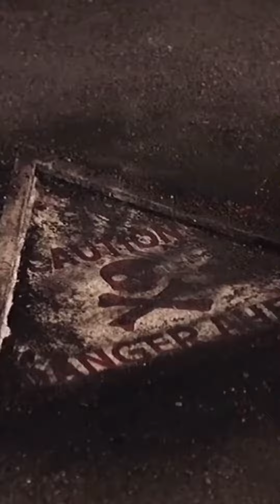KGF VS RRR 😎|| action video❤️ || rocky and Rama Rao || status 😈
Ignore This Description IMPORTANT NOTICE: These All Things Are Copyrighted. All Right to above Music Label & No Copyrights Infringement intended.